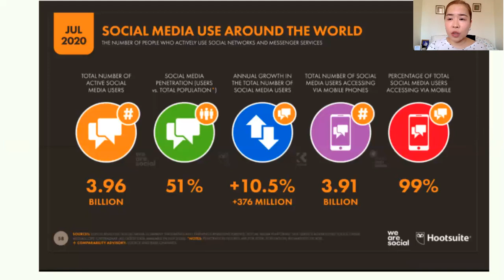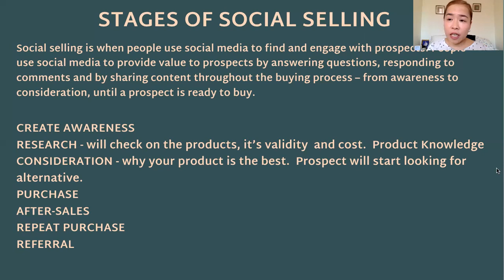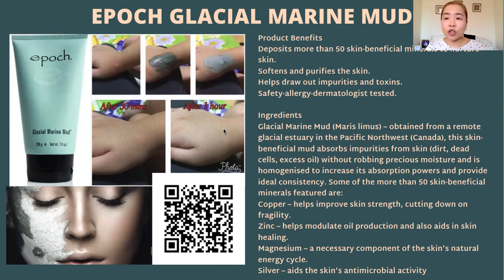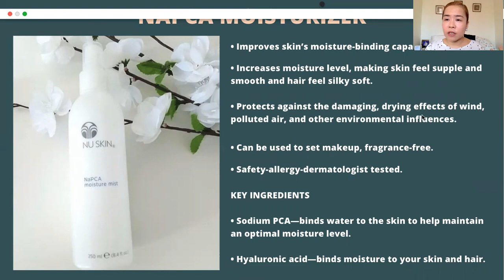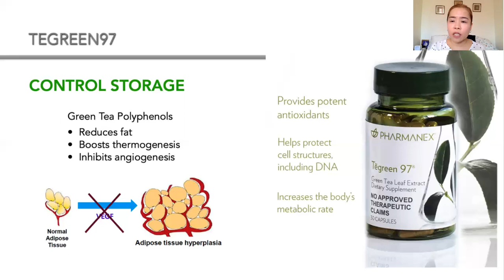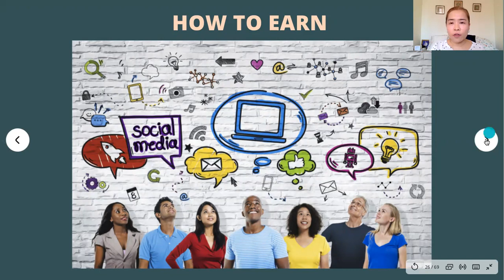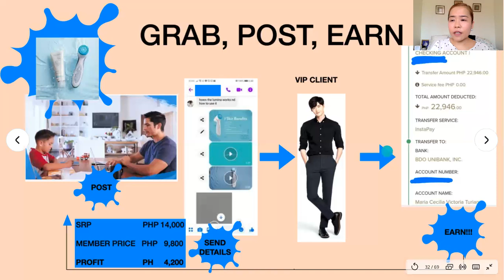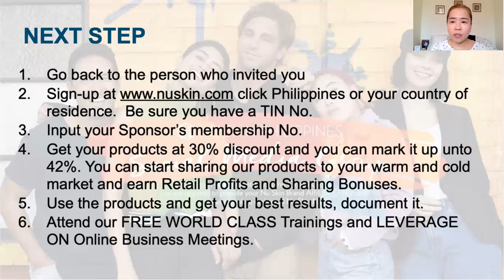Social Media Business Preview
How to start your online business with Zero Capital!